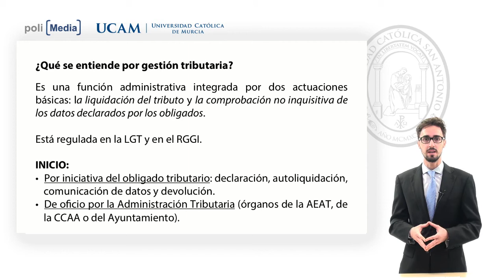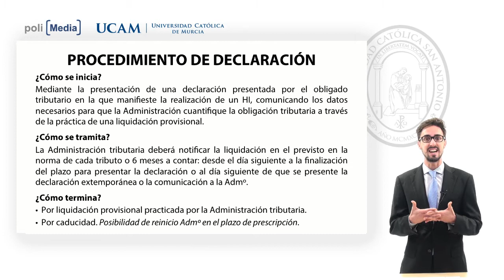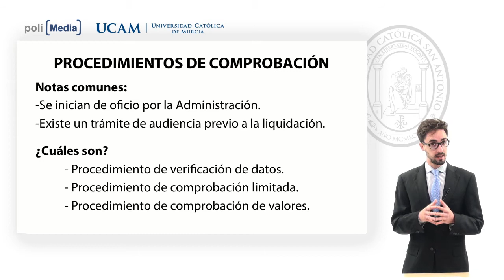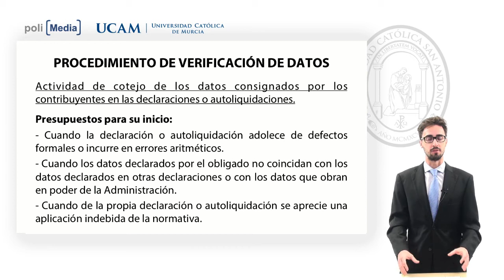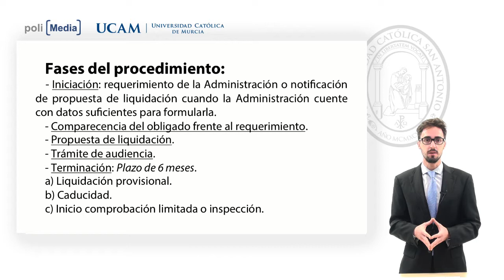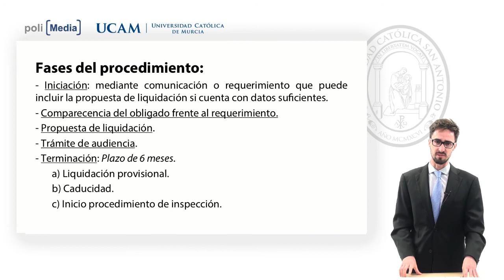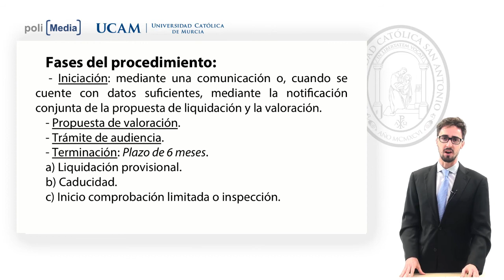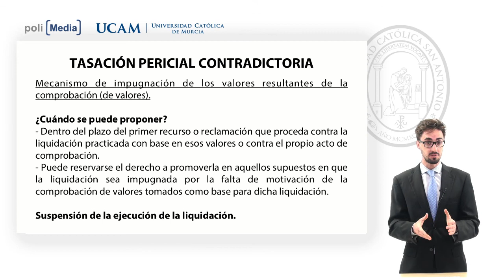Derecho Financiero y Tributario I - Inspección tributaria - Francisco de Asís García